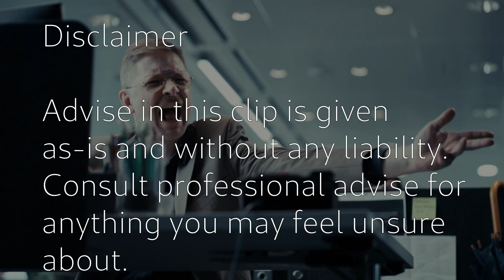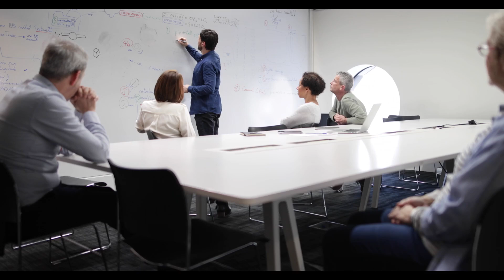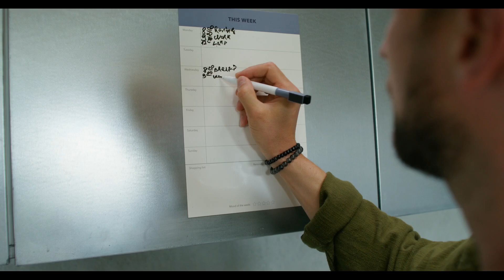Employment series - bad bosses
A talk of some of the aspects of horrible bosses and how to deal with them.

The characters are fictional.